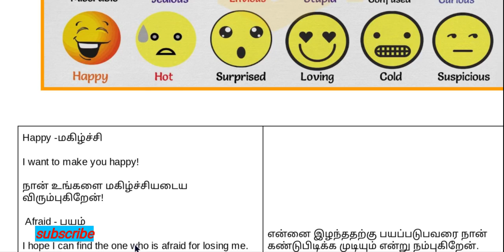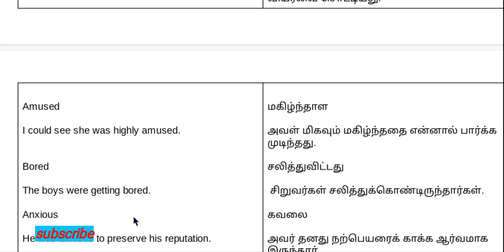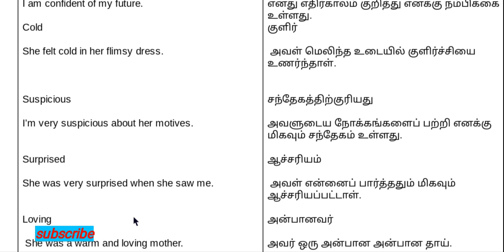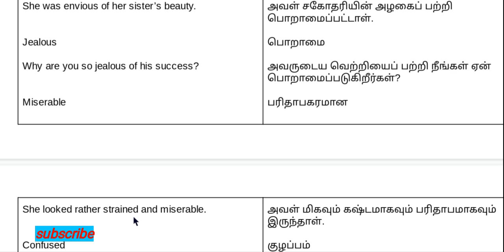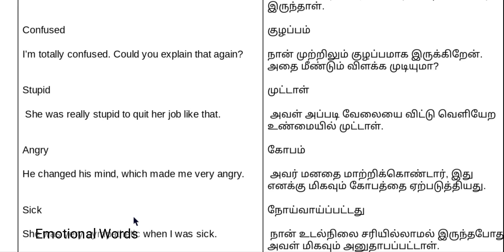Emotional words with sentences part 3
Happy

Afraid

Sad

Hot

Amused

Bored

Anxious

Confident

Cold

Suspicious

Surprised

Loving

Curious

Envious

Jealous

Miserable

Confused

Stupid

Angry

Sick

சந்தோஷமாக

பயம்

சோகம்

சூடாக

மகிழ்ந்து

சலித்துவிட்டது

கவலை

நம்பிக்கையுடன்

குளிர்

சந்தேகத்திற்குரியது

ஆச்சரியமாக இருக்கிறது

அன்பானவர்

ஆர்வமாக

பொறாமை

பொறாமை

பரிதாபம்

குழப்பமான

முட்டாள்

கோபம்

நோய்வாய்ப்பட்டது